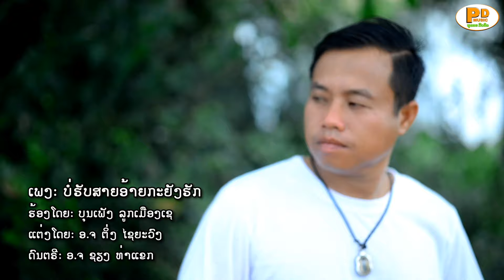(บ่อฮับสายอ้ายกะยังฮัก) ບໍ່ຮັບສາຍອ້າຍກະຍັງຮັກ ຮ້ອງໂດຍ ບຸນເພັງ ລູກເມືອງເຊ I PD MUSIC OFFICIAL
ບໍ່ອະນຸຍາດໃຫ້ນຳເພງນີ້ໄປອັບລົງຊ່ອງທາງອື່ນໂດຍບໍ່ໄດ້ຮັບອະນຸຍາດຈາກຄ້າຍເພງ
ຖ້າພົບການລະເມີດຈະດຳເນີນຕາມກົດໝາຍ